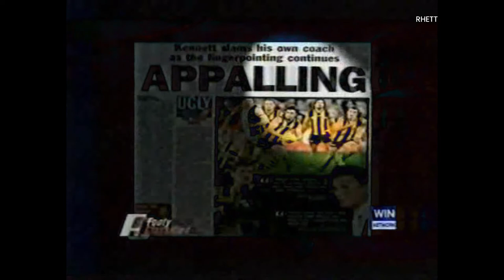Extract: Beat the Press - Mark Robinson, Liam Pickering, Craig Kelly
From Footy Classified